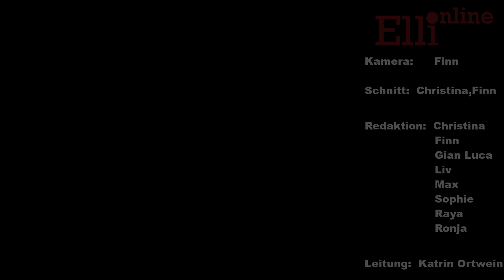Erster Wandertag der Jahrgangsstufe 5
Hier ist das Video zum Ersten Wandertag der Jahrgangsstufe 5.